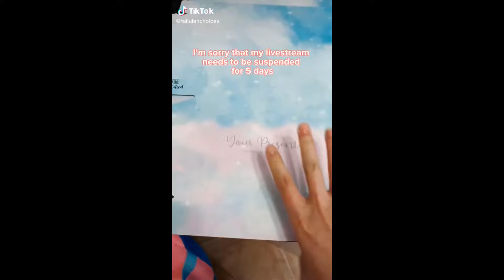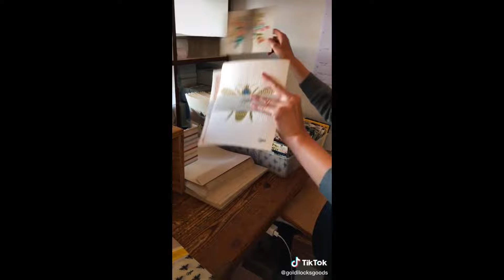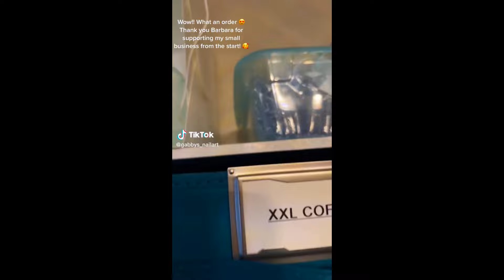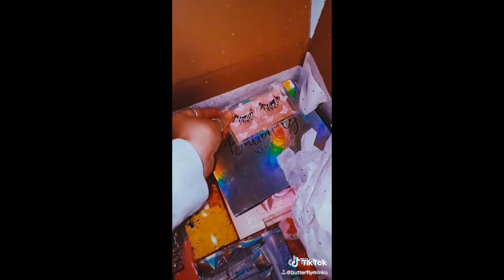💞Small Business Packaging Order - ASMR TikTok Compilation #12